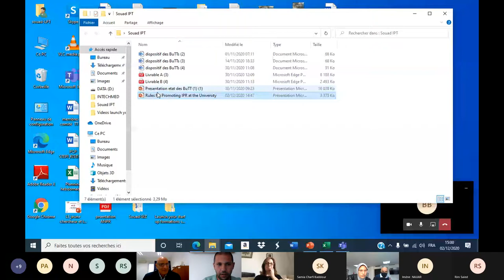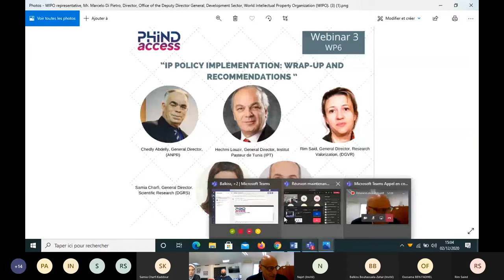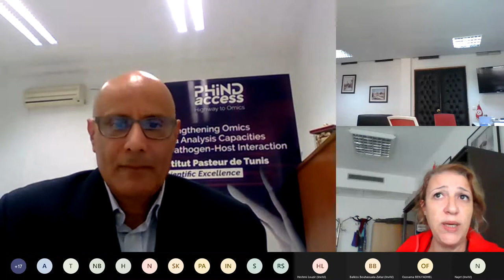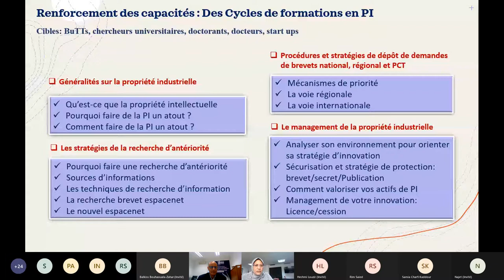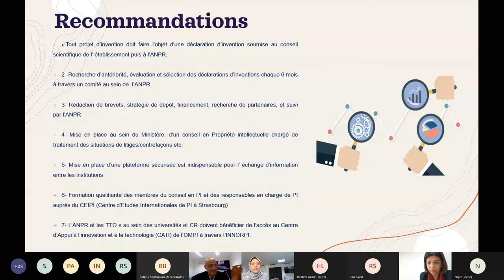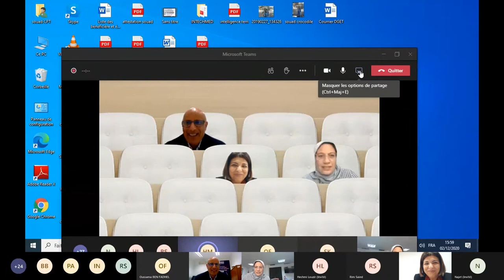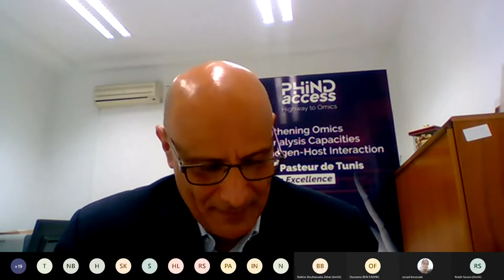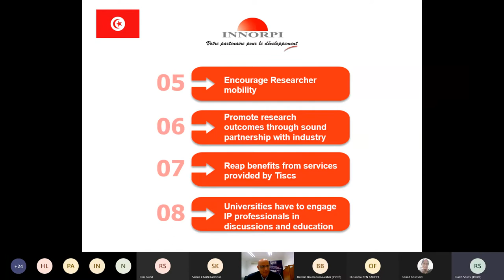Webinar 3: IP Policy implementation: WRAP-UP and recommendations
Join us and our invited speakers from Institut Pasteur de Tunis (IPT), General Directorate of Research Valorization (DGVR), General Directorate of Scientific Research (DGRS),  National Agency for the Promotion of Scientific Research (ANPR) and the National Institute for Standardization and Industrial Property (INNORPI), for the third webinar on "IP Policy implementation: WRAP-UP and recommendations" that was held on December 2nd, 2020 at Institut Pasteur de Tunis.